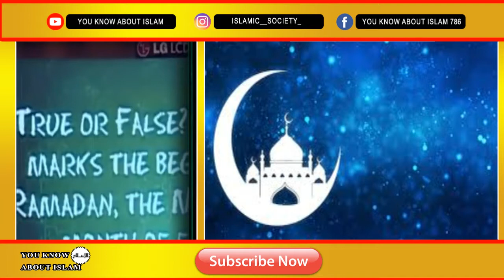In Ramzan there are 40 Days of Fasting Saif Ali Khan Stupidity Answer | Dr Zakir Naik Urdu Hindi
Title : In Ramzan there are 40 Days of Fasting Saif Ali Khan Stupidity Answer | Dr Zakir Naik Urdu Hindi

Speaker: Dr Zakir Naik
saif ali khan family,
saif ali khan first wife,
saif ali khan in pakistan